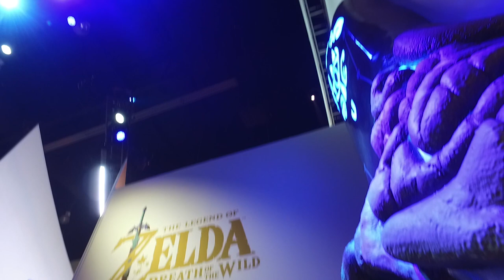Extended Legend of Zelda Breath of the Wild E3 gameplay by Karcamo